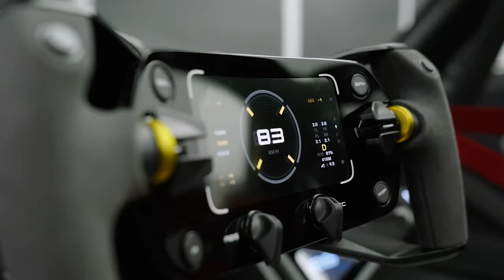Conheça o Porsche Mission R com mais de 1.000 CV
O futuro chegou: Porsche Mission R redefine a velocidade elétrica
Hoje a gente vai falar sobre o Porsche Mission R, um concept elétrico que tem desempenho semelhante ao Porsche 911 GT3 cup, os motores elétricos geram 1.073 cavalos de  potência, pesando 1500 Kg o Porsche Mission R vai de 0 a 100 em 2.5 segundo, e com uma velocidade máxima de 300 km/h.

➥☎Central de Atendimento Xbox 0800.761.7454